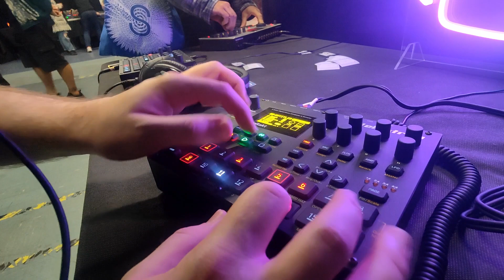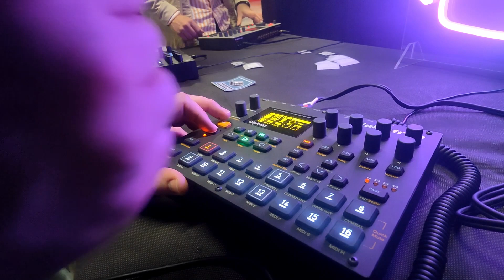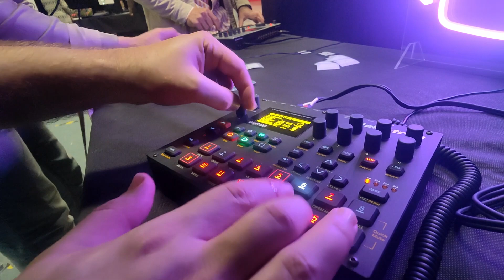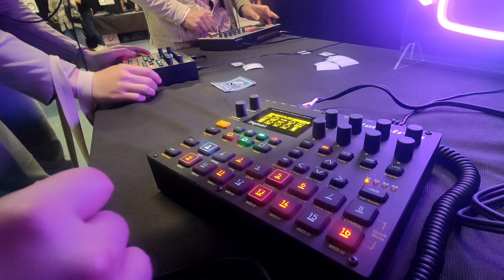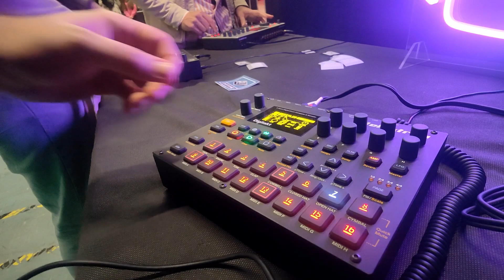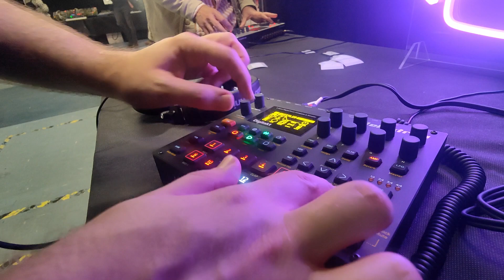ELEKTRON DIGITAKT [4] // MACHINA BRISTRONICA // LØSTLVLS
A short video from Machina Bristronica in Bristol, 30/09/2023, featuring the Elektron Digitakt.

I was having technical issues during the show which led to all but two of my videos losing their audio - so this is the only footage I have of the Digitakt! I was also overwhelmed by the sheer amount of stuff going on, not to mention seeing friends and familiar faces from YouTube, so I wasn't on my A-game as far as performance was concerned!